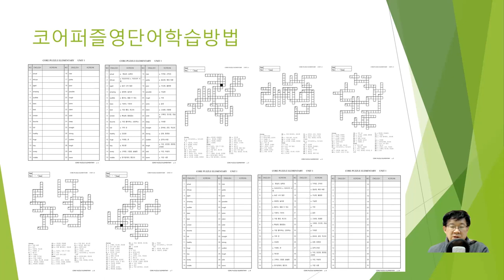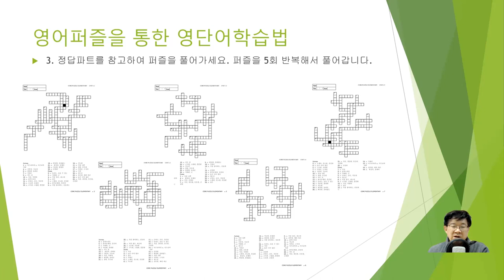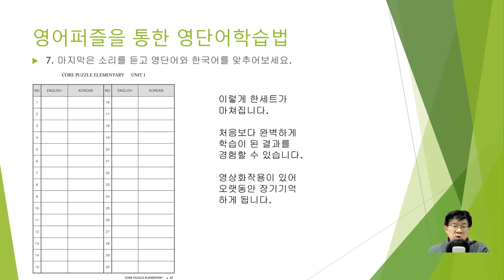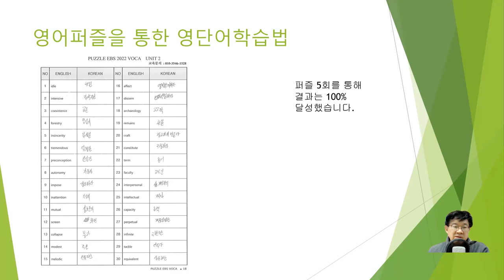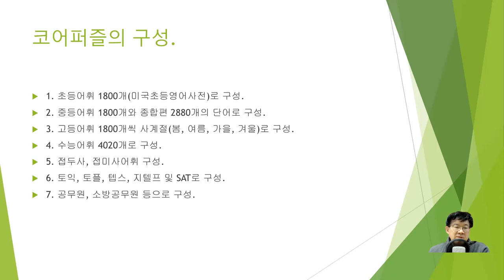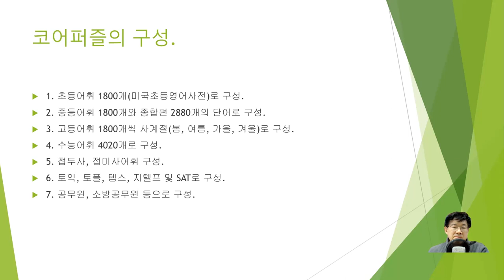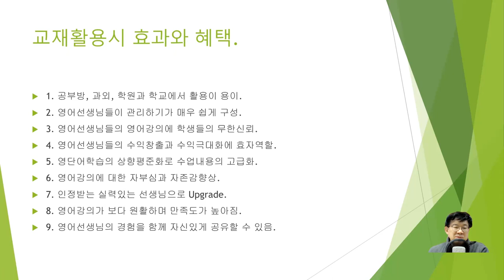코어퍼즐영단어학습법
매우 효과적인 영단어학습법이며 영어속독을 지도하는 과정에서 만들었습니다. 영단어공부시간 확실히 줄여드립니다. 더 이상 고생하지 마세요!